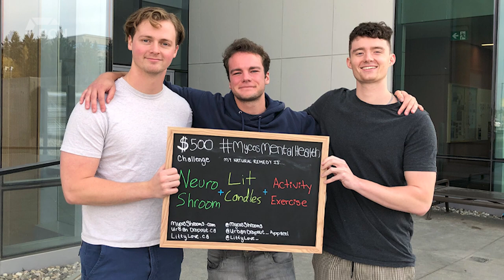Mental Health Campaign With Natural Remedies | October 3, 2023 | Micah Quinn | Bridge City News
Four University of Lethbridge students have launched a campaign aimed at improving mental health with a little help from natural remedies.

Including going for a walk, standing barefoot in the grass and listening to music.

The initiative is called MycosMentalHealth and features the four students who walk around the U of L campus asking people what their natural mental health remedy is.

The answers are written on a chalkboard and then photos are posted to Instagram.

Gregory Robinson is the founder of Mycos and he told us how the idea came to fruition.

The announcement of the campaign coincides with Mental Illness Awareness Week here in Alberta.

Robinson says when students repost the Instagram photos, they will be entered into a monthly draw to win a prize.

Aired on: Tuesday, October 3, 2023